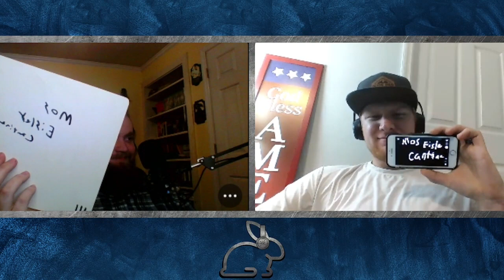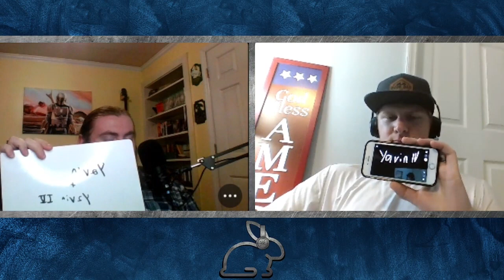Star Wars Trivia 2 | Trail Cast Ep. 50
In this episode of the Trail Cast, prepare for an exhilarating showdown as David and Wesley engage in an epic Star Wars trivia battle. Join us as our hosts put their knowledge to the test, covering everything from iconic characters to memorable moments in the galaxy far, far away. Whether you're a Jedi Master or a Sith apprentice, this trivia duel promises to keep you on the edge of your seat. So, grab your lightsaber, hone your Jedi reflexes, and may the best trivia master emerge victorious. Sit back, relax, and enjoy the show. Thanks for tuning in to the Trail Cast!